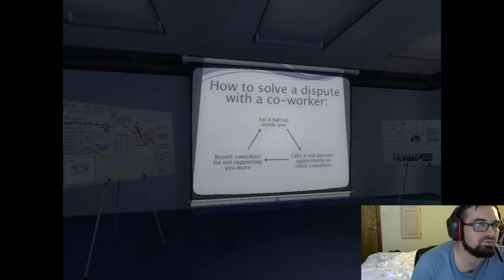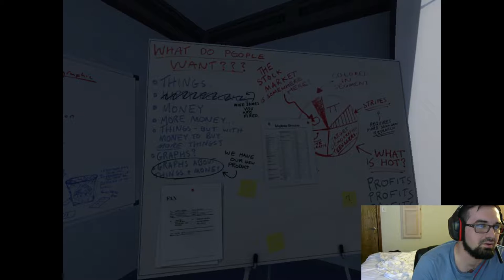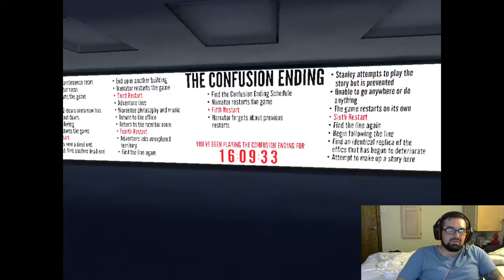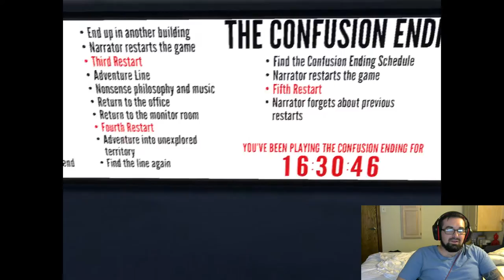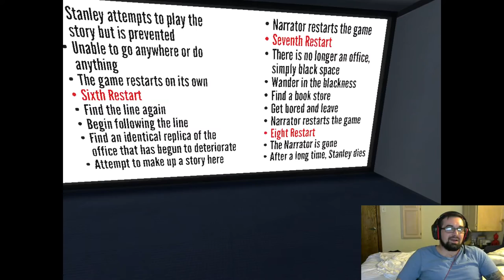Chris's Stanley Parable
Fun game that is hilarious and weird.